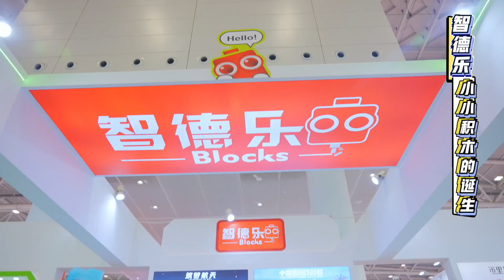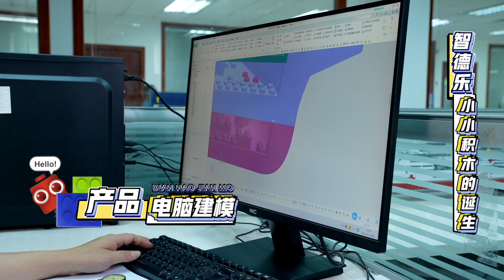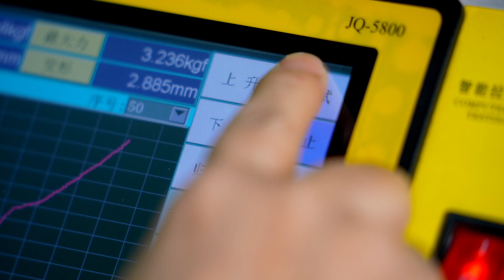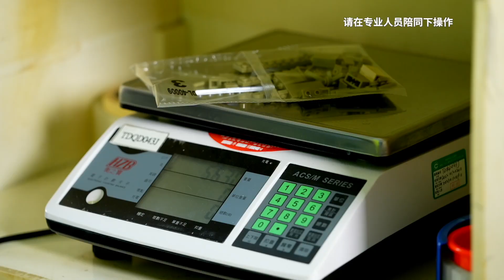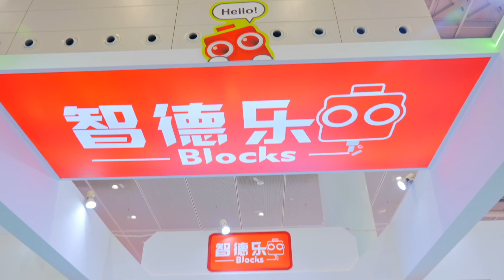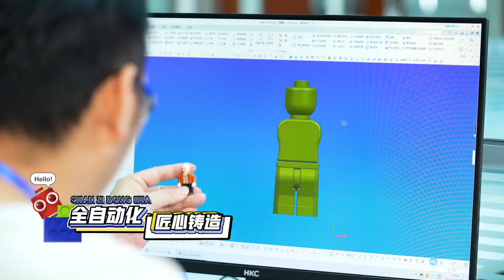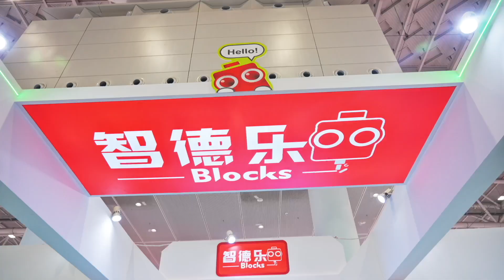ZDEL Toy Bricks Production introduction on the TV show KAKU! - Wangtak Holding Co. LTD